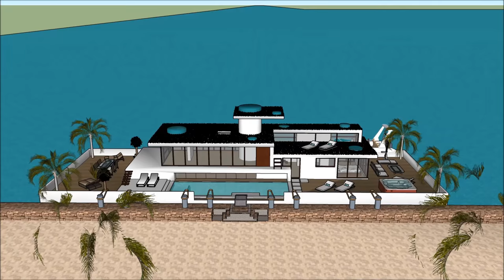007 Houseboat Mega Yacht in NIGERIA KENYA Lagos floating luxury villa unforgettable 1 Party Sanctuar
The 007 Houseboat Mega Yacht in NIGERIA KENYA Lagos floating luxury villa unforgettable 1 Party Sanctuar is made to sustain quality of life:

The 007 Houseboat Mega Yacht in NIGERIA KENYA Lagos floating luxury villa unforgettable 1 Party Sanctuar includes an Extravagant Barge Design ready for the extravagant user to rent the barge Houseboat

The 007 Houseboat Mega Yacht in NIGERIA KENYA Lagos floating luxury villa unforgettable 1 Party Sanctuar with high end living on the American w has three level plans with basement underneath it, which consist all the facilities needed for the renter. The Houseboat Barge has a unique modern